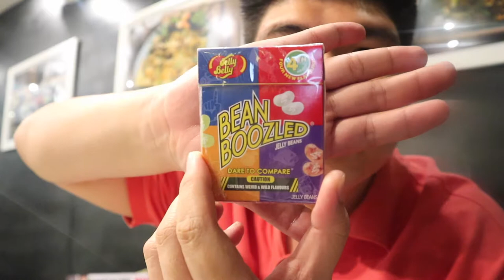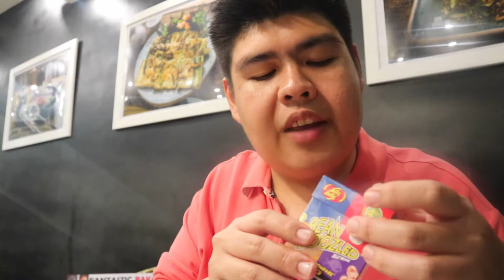Bean Boozled Challenge with Sir Alben and Sir Ed | TravelSpire tries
TravelSpire tries the Bean Boozled Challenge with Sir Alben and Sir Ed at Fantastic Baka.